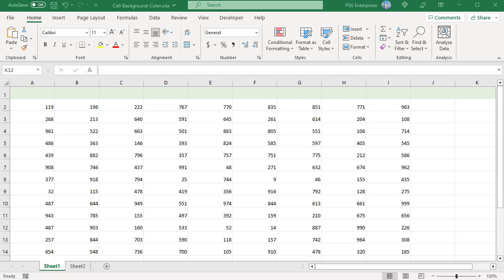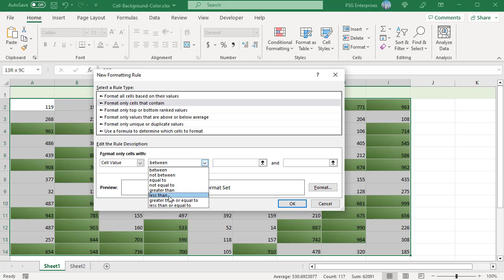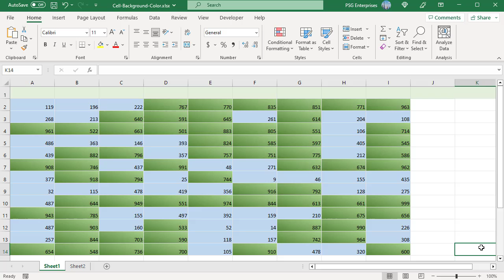How to change Cell Background Color using Conditional Formatting in Excel - Office 365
You can change the cell's background color based on the value in the cell using conditional formatting.